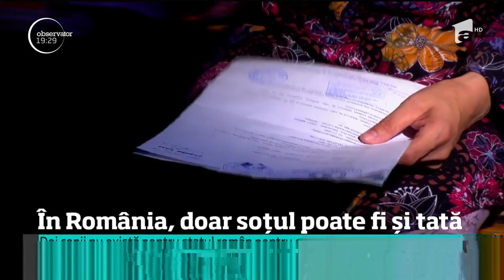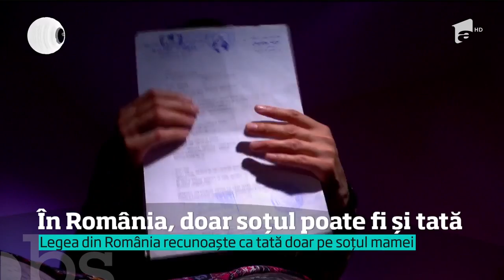O lege absurdă a lăsat doi fraţi fără drepturi şi fără identitate. În România, doar soțul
Vezi jurnalul de știri pe Antena Play Trăiesc în România, dar sunt invizibili pentru stat. Copiii cu alţi taţi biologici decât soţul mamei lor nu pot fi înregistraţi în documentele de stare civilă. Aşa spune Codul Civil. Doi copii români, dar născuţi în străinătate, nu există pentru statul român pentru că în certificatele lor de naştere nu este trecut soţul mamei., Stiri, 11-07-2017